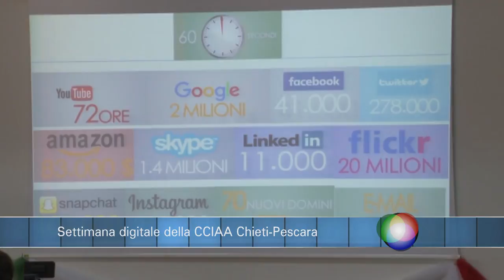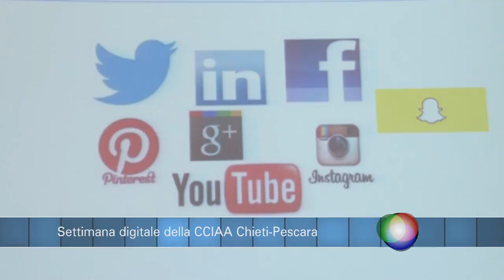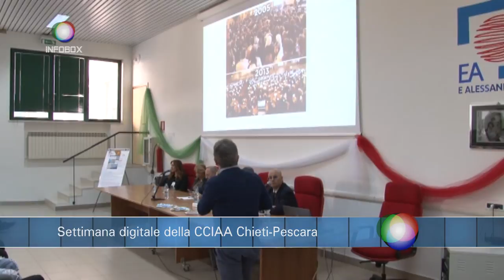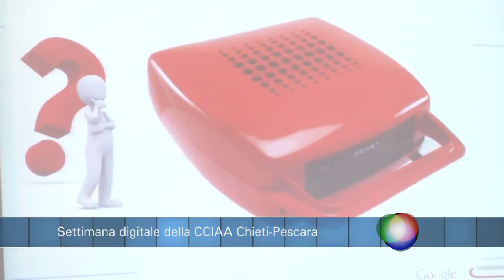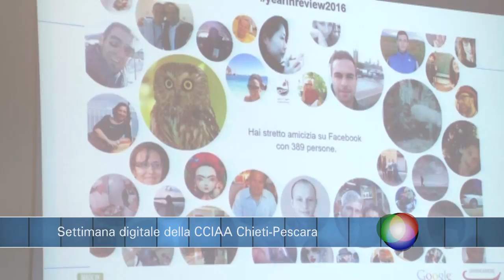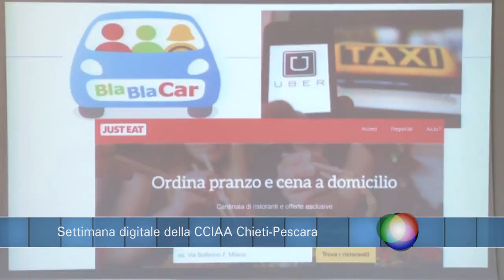Infobox Settimana digitale della CCIAA Chieti-Pescara